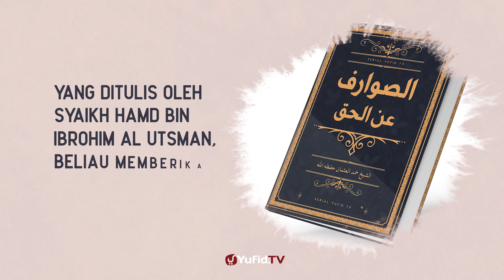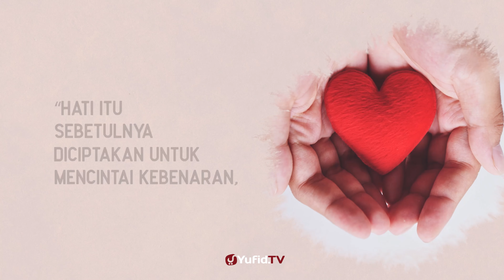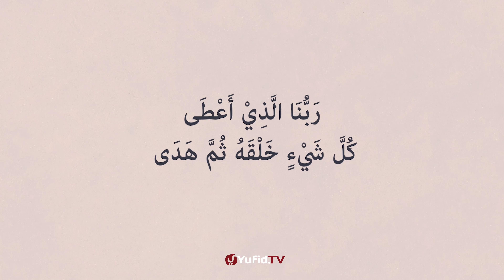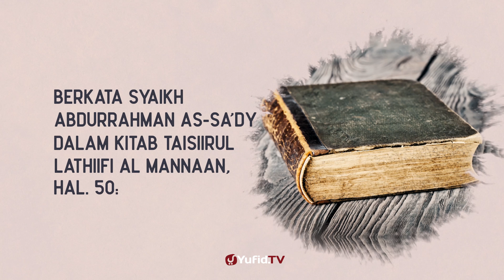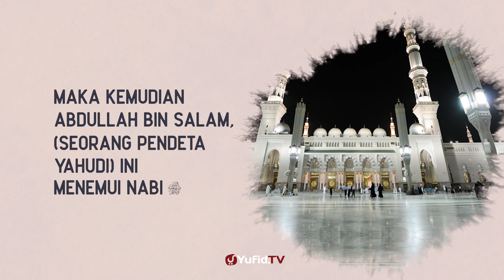Serial Kitab Penghalang dari Kebenaran : Muqoddimah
Serial Kitab terbaru Yufid TV kali ini membahas kitab Ash Ahowarif Anil Haq atau kitab penghalang dari kebaikan yang disampaikan oleh Ustadz Badrusalam Hafidzhahullah. Kitab penghalang dari kebaikan ini  merupakan kitab yang membahas hal hal yang menghalangi seseorang dari kebenaran yang ditulis oleh Syaikh Hamd Bin Ibrohim Al Ustman.

Yuk ikuti terus serial kitab Ash Showarif Anil Haq atau kitab penghalang dari kebenaran yang ditulis oleh Syaikh Hamd Bin Ibrohim Al Ustman agar kita dapat mengetahu apa saja hal atau amalan yang dapat menghalangi kita dari kebenaran.

Kebenaran dalam Islam adalah kebenaran yang bersumber dari Al Quran dan Sunnah Nabi Shallallahu 'alaihi wasallam. Tidak semua manusia bisa merasakan nikmatnya berada dalam kebenaran, hanya orang orang yang diberi hidayah oleh Allah yang dapat berada dalam kebenaran, dan tahukah anda bahwa ada hal yang dapat menghalangi orang dari kebenaran, oleh karena itu Syaikh Hamd Ibrohim Al Ustman menulis kitab yang berjudul Ash Ahowarif Anil Haq atau kitab penghalang dari kebaikan.